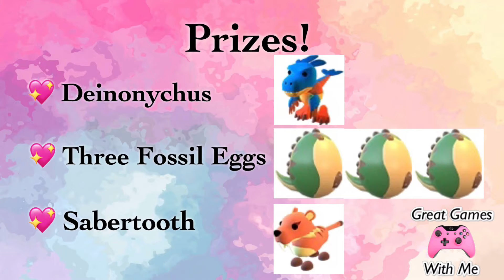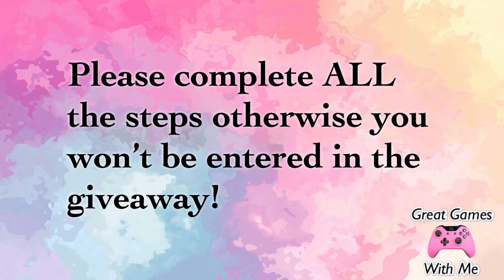My friend hatches a GOLDEN EGG in Roblox adopt me! What did she get?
My friend oofie got a Golden egg from the daily gifts! She as been playing for an YEAR! Can u believe it!? Watch the video to find out what pet she got! These are three choices Golden Dragon, Golden Griffin, or Golden Unicorn!